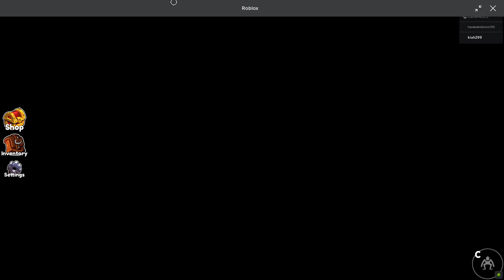Beating rainbow friends 2 | ROBLOX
hello lol :)